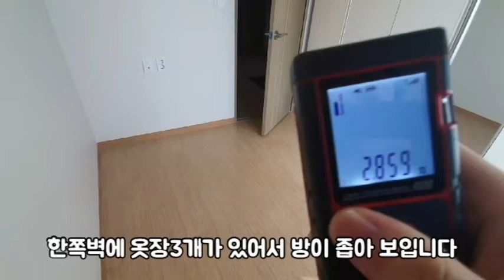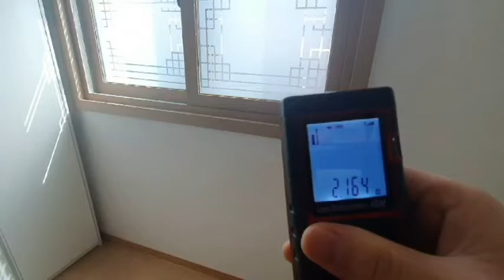구디역 신대방역 1.5룸 2000-53 풀옵션